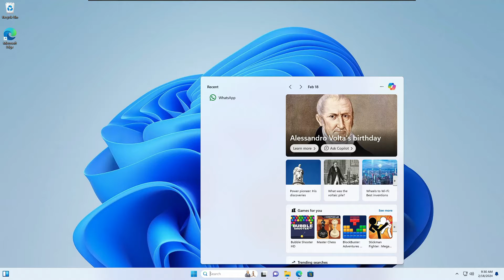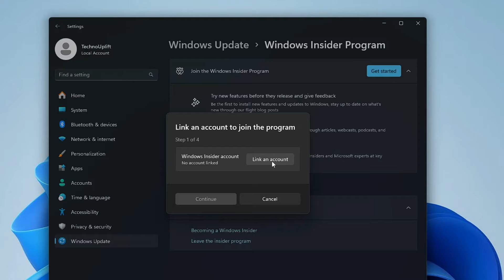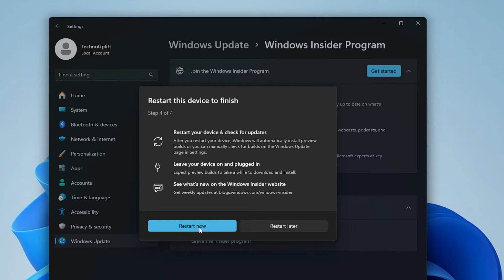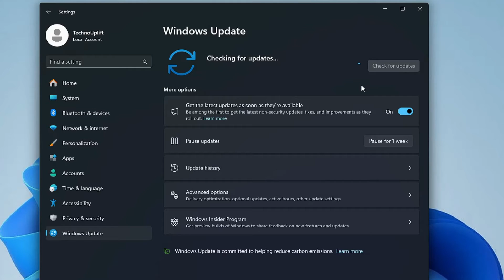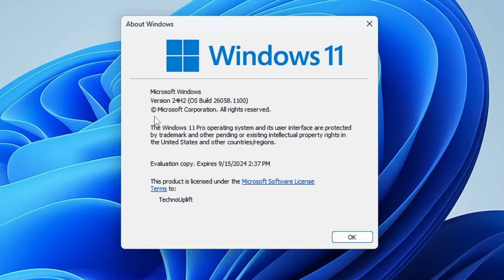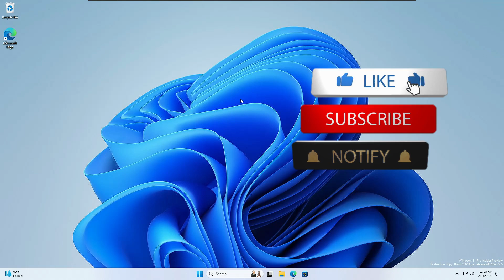How to Upgrade to Windows 11 24H2 (early preview) 2024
Windows 11 24H2 is set to be released sometime during the second half of 2024,  but Microsoft is also making the feature update available early to test and improve the operating system before the final release.
Although it’s usually not recommended to upgrade early because of bugs and other issues during the development process, if you want to try the upcoming features, still, you can try it on the secondary device or on the virtual machine

☑ Watched the video!
☐ Liked?